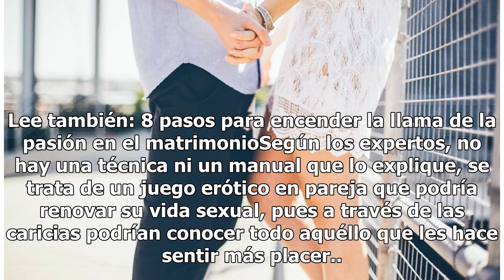Petting, la práctica sexual que te hará gozar como nunca antes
Petting, la práctica sexual que te hará gozar como nunca antes | Foto: Unsplash El petting es un práctica sexual que consiste en realizar todo aquello que te cause placer, con una excepción, está prohibido llegar a la penetración.¿Cómo? ¿Sexo sin penetración? Así es, se considera petting a todas aqu...